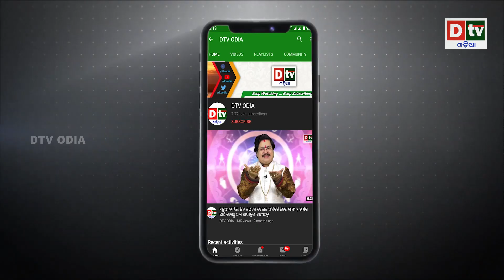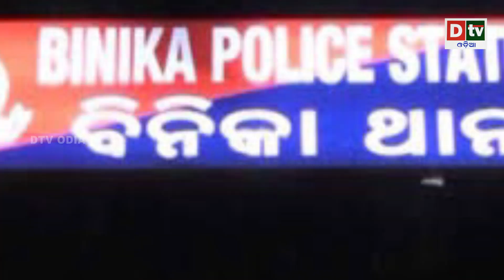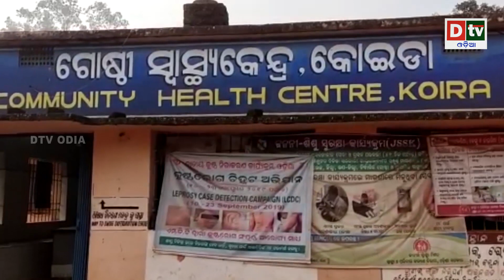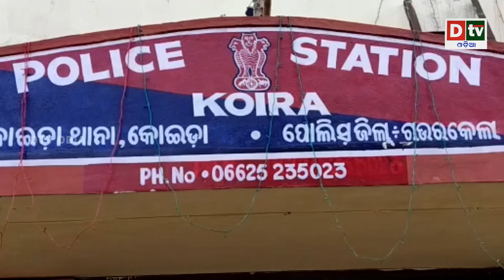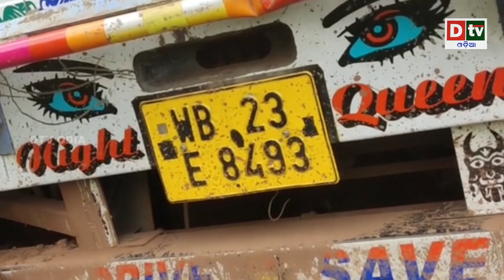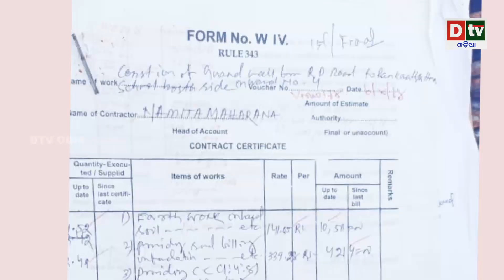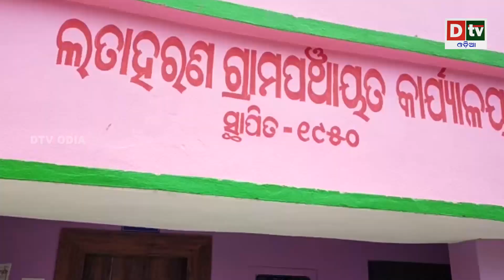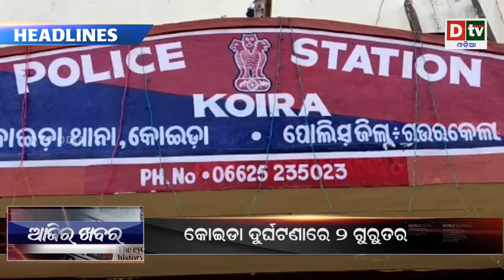AJIRA KHABARA@23.07.2020 | ଶତ୍ରୁଙ୍କୁ ସାବାଡ କରିବ t-90 | Odia news live updates